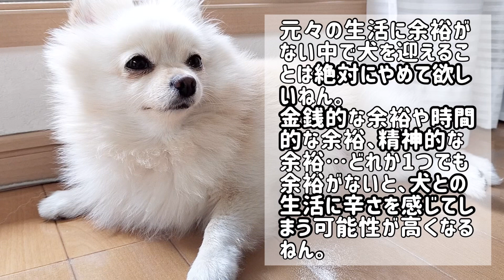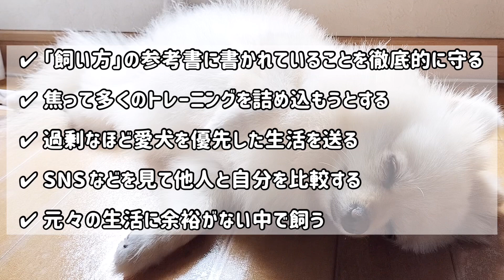【犬 生活】愛犬との生活が辛くなってしまう間違った飼い方【犬を飼うと言う事】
犬　生活

愛犬を幸せにしたいあまりに飼い主さんの生活…辛くなっていませんか？

犬を飼うと幸せになります。

そうならないのは間違った飼い方をしているからです。

00:00 オープニング
00:11 …を徹底的に守る
01:08 焦って多くの…
01:57 …した生活を送る
03:02 …を比較する
04:01 元々の…
04:58 まとめ

▼編集ソフト▼
VLLO